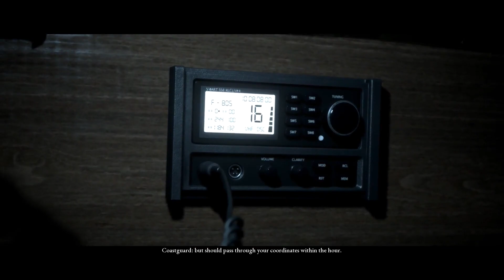The Dark Pictures Anthology: Man Of Medan part 2: Pirates No Commentary